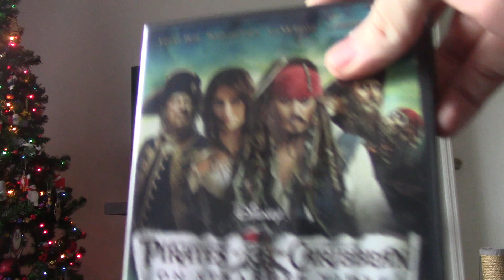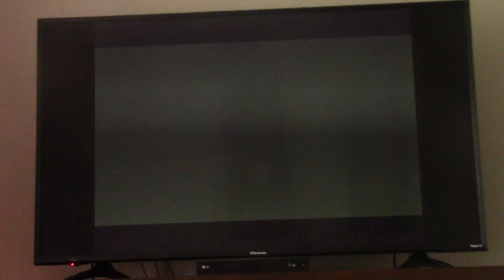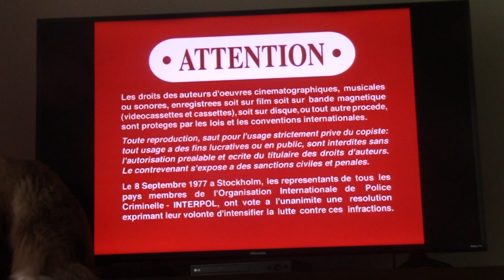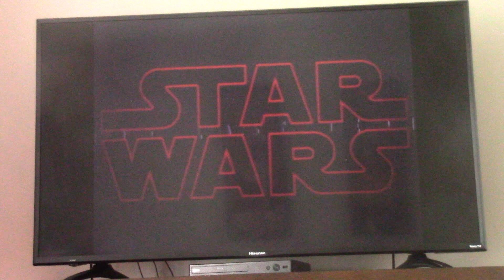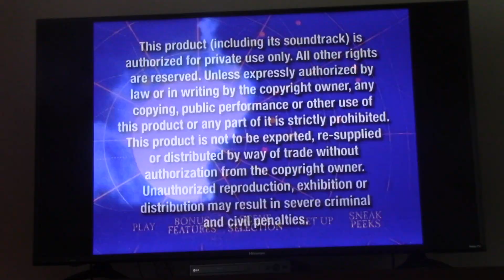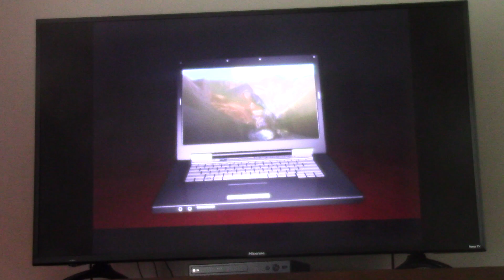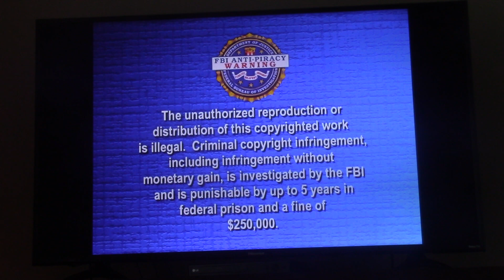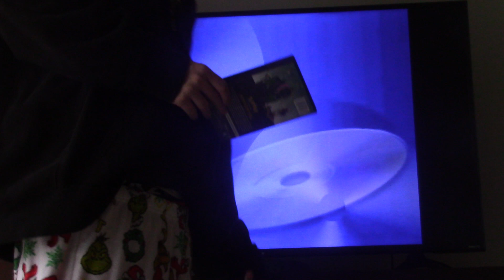Quadruple Feature DVD Opening #99 (FREE LIKE VIDEO)